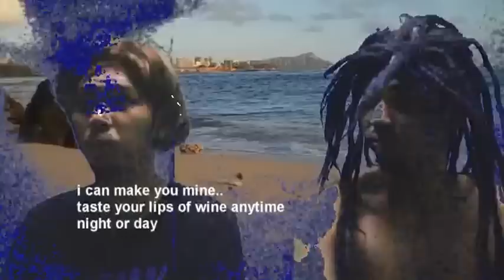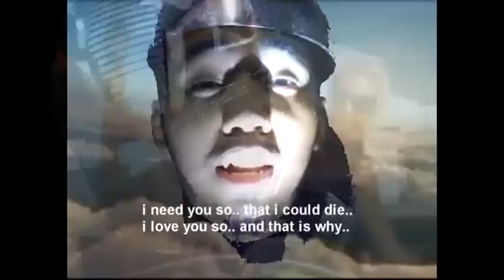All i have to do is dream.. :)